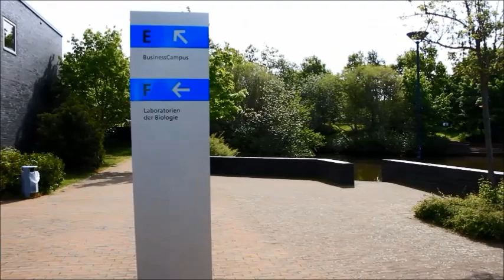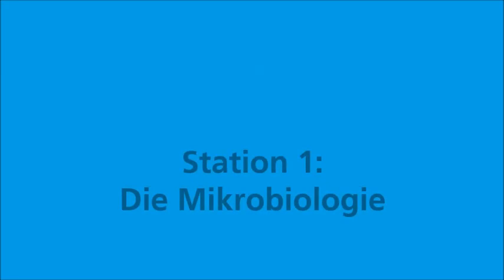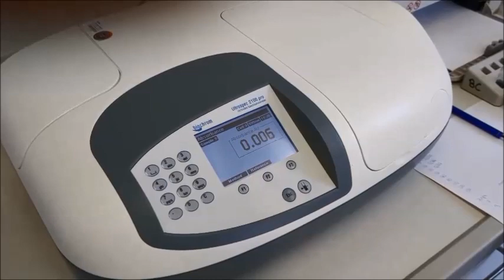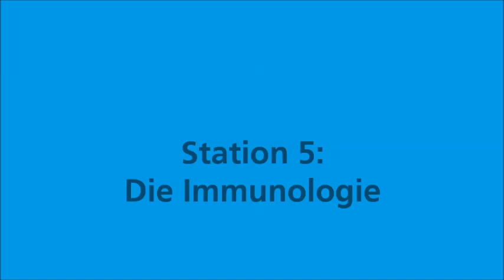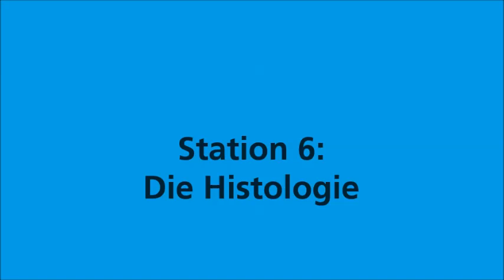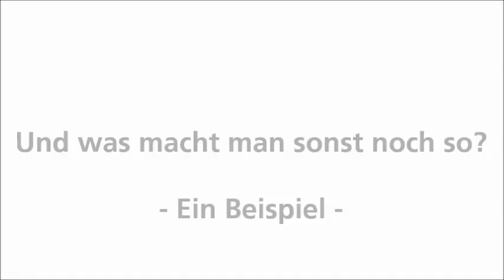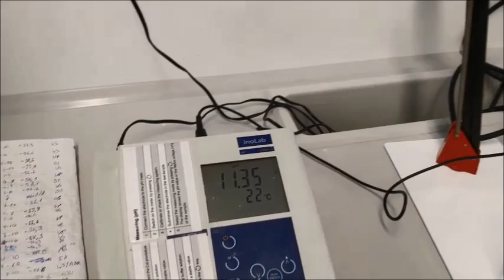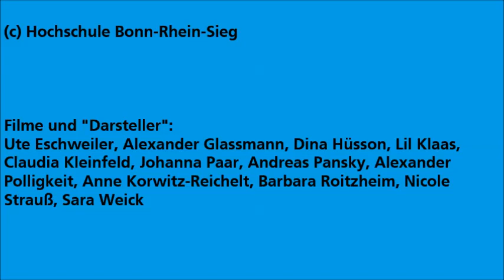Ein kleiner Einblick in die Biologie am Campus Rheinbach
Sie haben Interesse am Studiengang Applied Biology und wüssten gerne, was wir alles so machen und wie die Laborbedingungen aussehen? Kein Problem! Begleiten Sie uns einfach bei unserem virtuellen Besuch in den Biologie-Laboren. Viel Spaß!